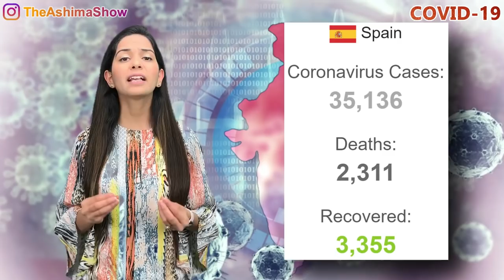Modi urges people to "save themselves" | India at 'critical stage' in coronavirus outbreak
✅1st case in Manipur; 101 in Maharashtra, 33 in Gujarat
✅ India on Tuesday saw a spike in the total number of Covid-19 cases to 492. Gujarat's total rose to 33, with two more people testing positive, while Maharashtra's count went up to 101. Prime Minister Narendra Modi will address the nation at 8 pm today to discuss aspects of the covid-19 menace
✅ The government has suspended all domestic flights from today to stem the spread of coronavirus, stepping up a nationwide lockdown that threatens PM Modi’s attempts to revive the economy, which has already been expanding at the slowest pace in more than a decade.
✅ Modi joined chief ministers in urging people to take the lockdown in 30 states and Union Territories seriously, even as 75 new cases of Covid-19 were detected on Monday, taking India's total number of cases to 471 (now 492) — more than double the number on March 20.
✅The pandemic has continued to spread globally, with the total number of infected cases reaching 381,761. As many as 16,558 people have died of Covid-19 so far.